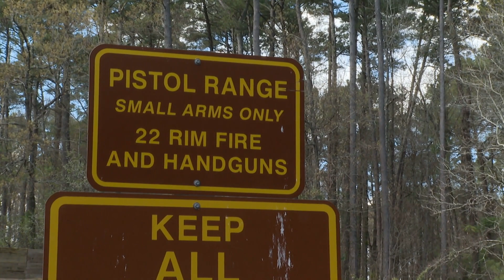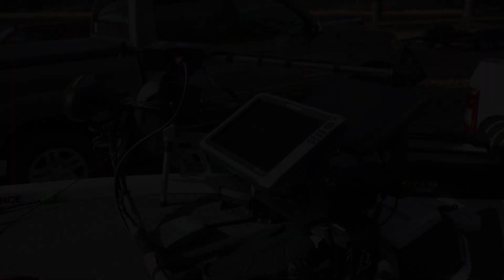MS Outdoors S33 E08 - Attala County Rabbit Hunt, Turcotte Range, Bay Springs Crappie Fishing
Attala County rabbit hunt, Ladies at Turcotte Range, Bay Springs Crappie fishing